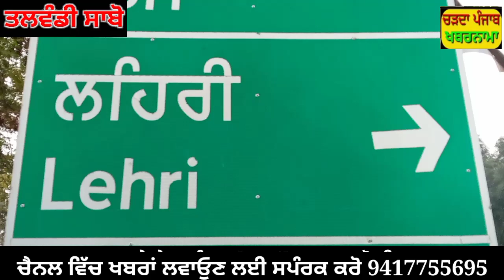ਲਹਿਰੀ ਦੇ ਇੱਕ ਘਰ ਵਿੱਚ ਦਾਖ਼ਲ ਹੋ ਕੇ ਕੁਝ ਵਿਅਕਤੀਆਂ ਨੇ ਕੀਤੀ ਗੋਲਾਬਾਰੀ ਦੇਖੋ ਰਿਪੋਰਟ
ਚੈਨਲ ਨੂੰ ਲਾਇਕ ਤੇ ਸਬਸਕਰਾਈਬਰ ਜਰੂਰ ਕਰੋ ਜੀ